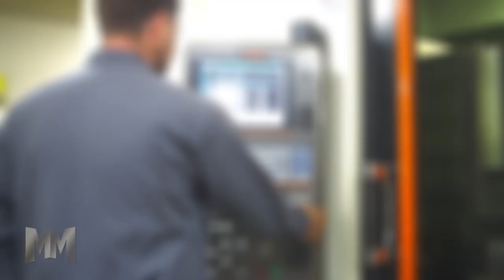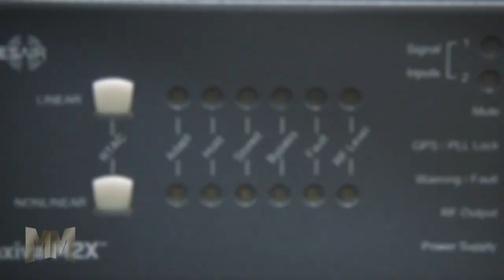GatesAir | Manufacturing Marvels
Originally aired in July 2015 on the Fox Business Network, GatesAir was featured on the program "Manufacturing Marvels." This video briefly describes our broadcast transmitter and signal control technologies, while showcasing our full-portfolio manufacturing capabilities in our Quincy, IL facilities.